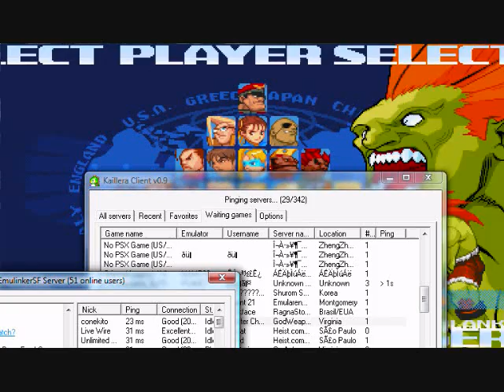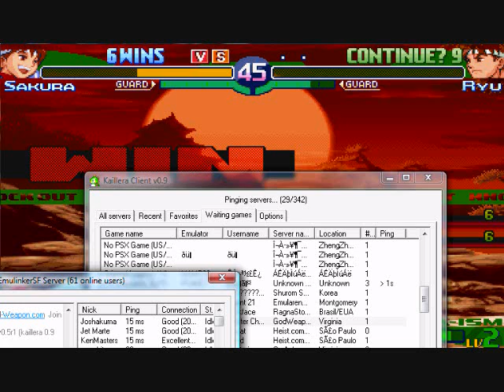SFA3 vid 1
Me playing Street Fighter Alpha 3 online. This was the one time I remembered to record. My opponent started 4 days ago, but has played other street fighter games. He was pretty good though, so props to him! We were both using the keyboard as well. (do you know how hard that is!?! press buttons fast and watch your keyboard lock up)